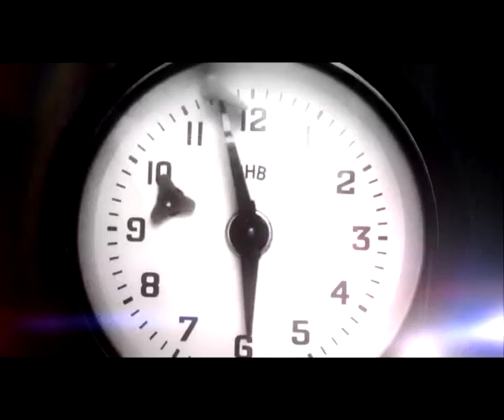Програма "У межах цейтноту" Гість студії - Олег Карпяк